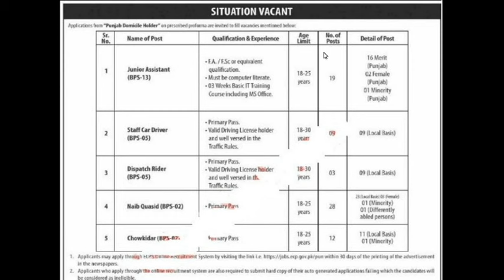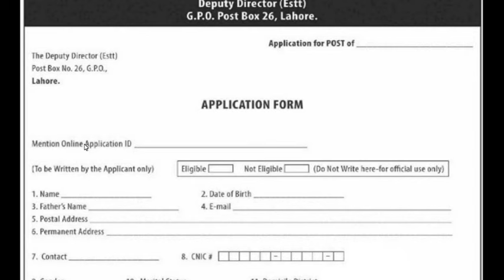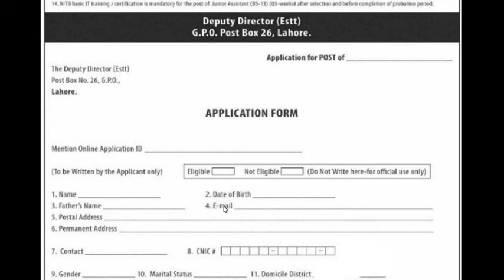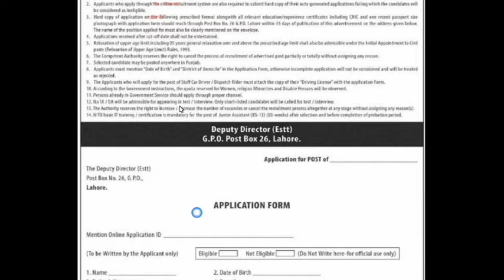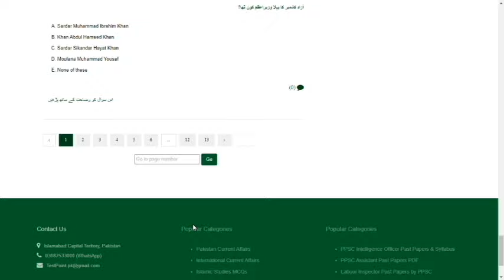Election Comission Of Pakistan jobs 2024 || How to apply for this job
Our Whatsapp Number
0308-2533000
How to fill form of  Election Comission Of Pakistan jobs 2024 Jobs 2024,
How to online Apply Election Comission Of Pakistan jobs 2024 Jobs 2024,
which documents send  for Election Comission Of Pakistan jobs 2024 Post,
Syllabus Election Comission Of Pakistan jobs 2024 ,
How to fill form for Election Comission Of Pakistan jobs 2024 Jobs 2024,
Election Comission Of Pakistan jobs 2024 jobs online form fill,
Election Comission Of Pakistan jobs 2024 form fill krna ka treqa,
Election Comission Of Pakistan jobs 2024 Syllabus with details,
Election Comission Of Pakistan jobs 2024 job description,
Election Comission Of Pakistan jobs 2024 interview questions,
Election Comission Of Pakistan jobs 2024 responsibilities,
Election Comission Of Pakistan jobs 2024 PDF Past Paper,
Pakistan Election Comission Of Pakistan jobs 2024 Job related complete Guide,
Pakistan Election Comission Of Pakistan jobs 2024 recruitment Guide,
Pakistan Election Comission Of Pakistan jobs 2024 Test Center,
Pakistan Election Comission Of Pakistan jobs 2024 Interview Center,
Pakistan Election Comission Of Pakistan jobs 2024 5 Years Past Papers,
Pakistan Election Comission Of Pakistan jobs 2024 10 Years Past Papers,
Pakistan Election Comission Of Pakistan jobs 2024 2 Years Current Affairs,
Pakistan Election Comission Of Pakistan jobs 2024 Passing Marks,
Pakistan Election Comission Of Pakistan jobs 2024 Past Papers,
Pakistan Election Comission Of Pakistan jobs 2024 Jobs 2024,